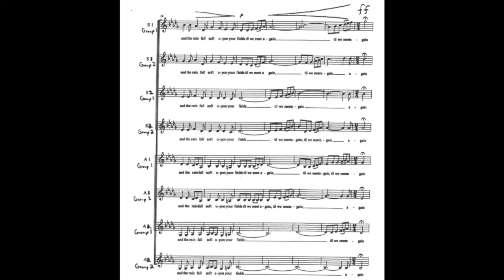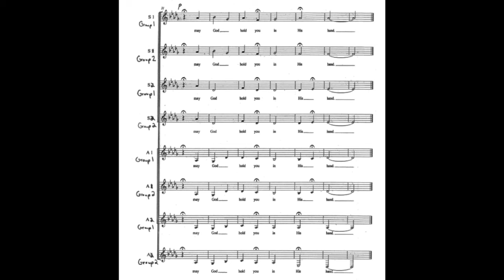Irish Blessing Part 2 - Soprano 1 Group 2